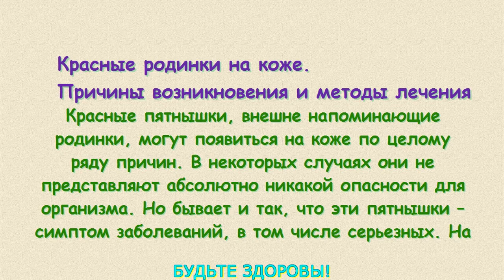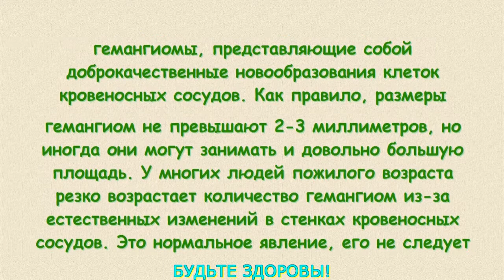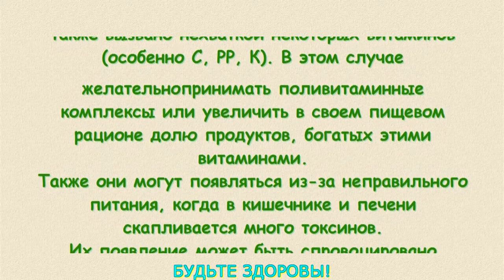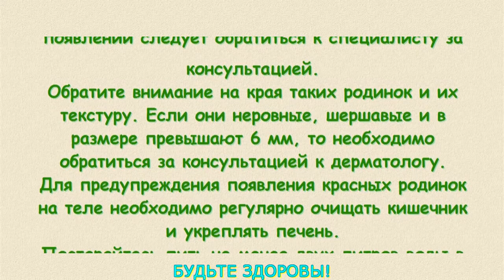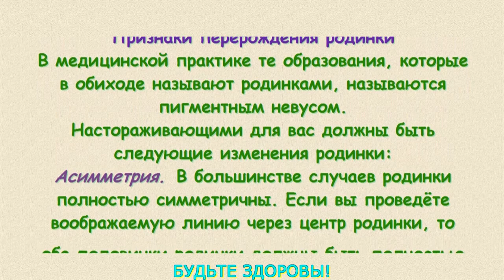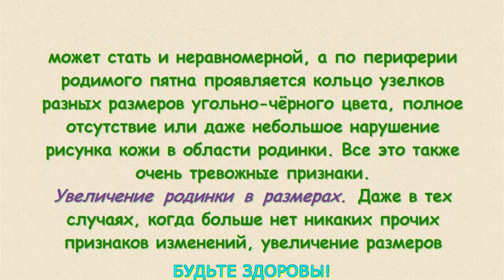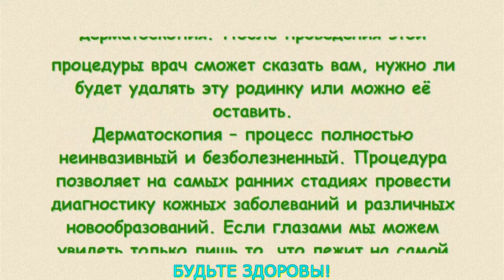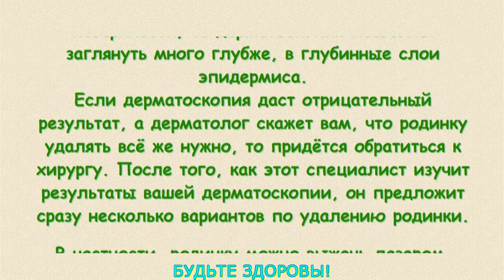Красные родинки на коже. Причины возникновения и методы лечения